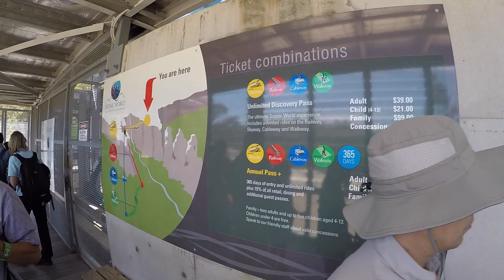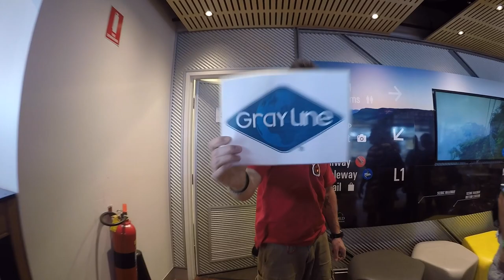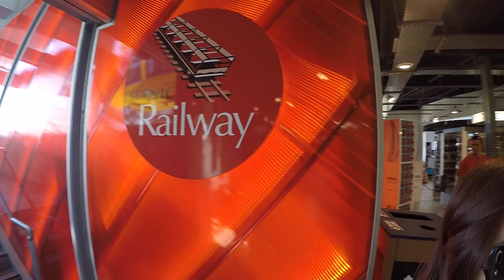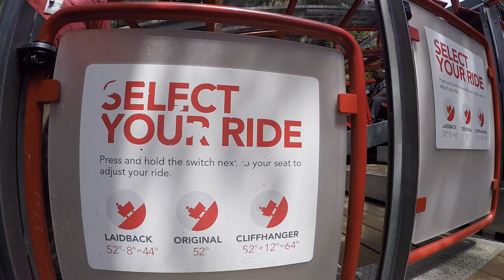Gray Line Blue Mountains and Wildlife Experience Full Day Tour (Sydney, Australia)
I highly recommend the Grayline Blue Mountain and Wildlife Experience Full Day Tour in Sydney, Australia. This tour will bring the best of Australia in one day.

Tour includes places to the Three Sisters and Featherdale Wildlife Park.